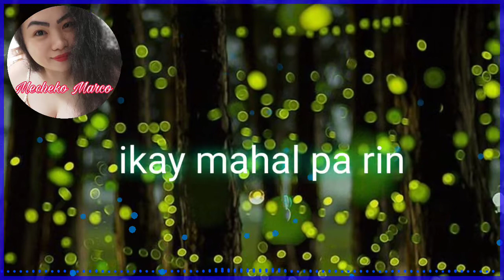ikay mahal pa rin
DON'T FORGET.